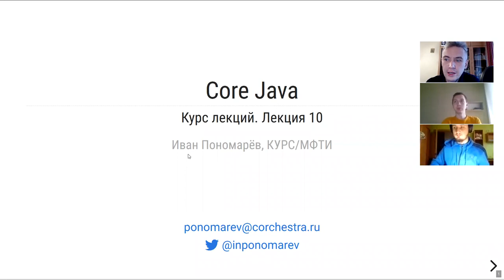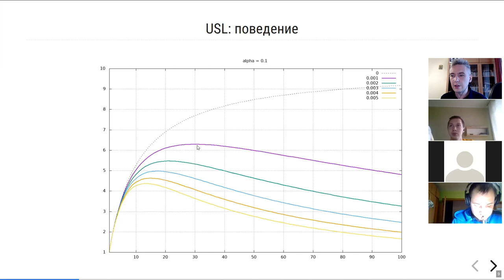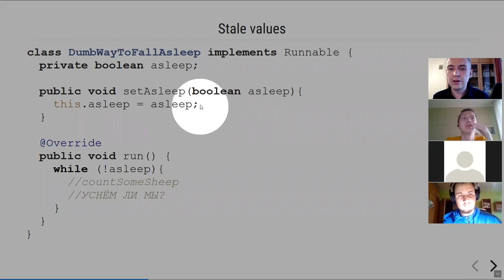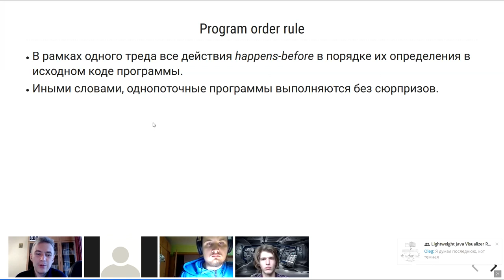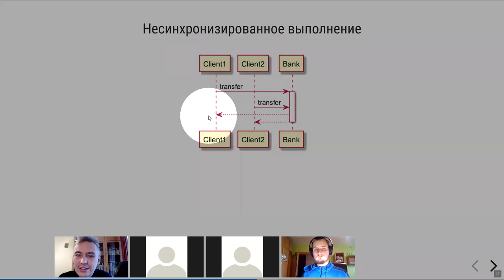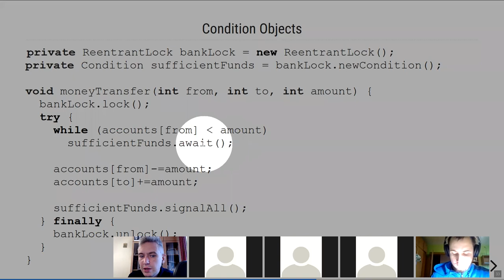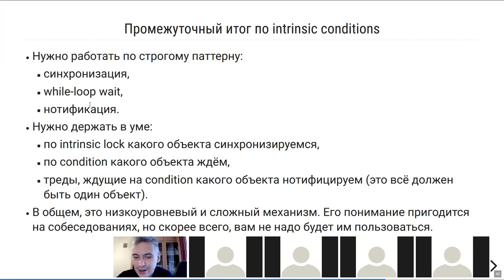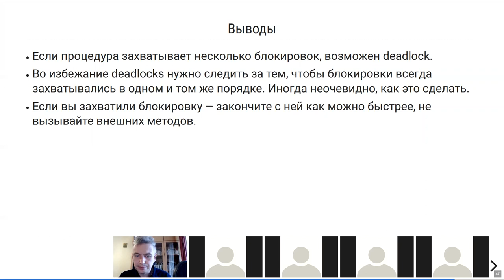МФТИ Core Java 2020 Лекция 10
Java Concurrency — часть 1